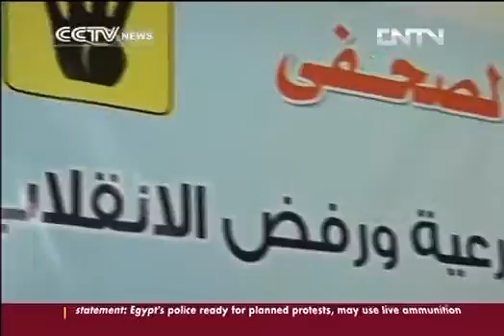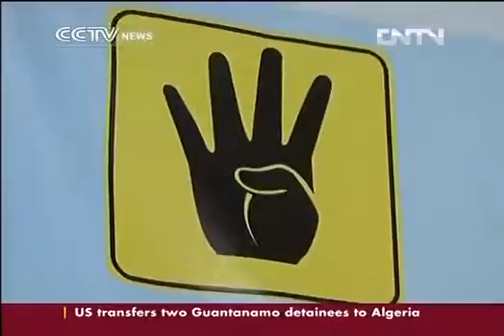Video Muslim Brotherhood 'soften' stand with the interim gov't